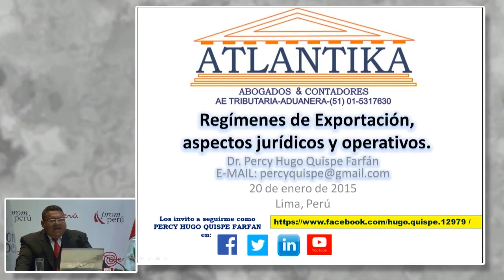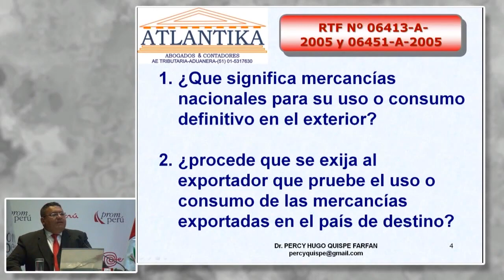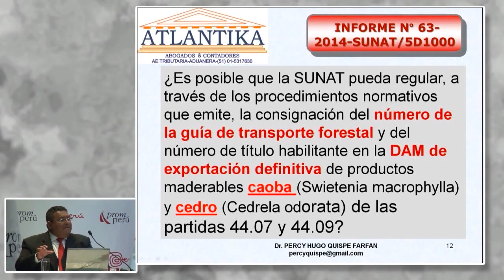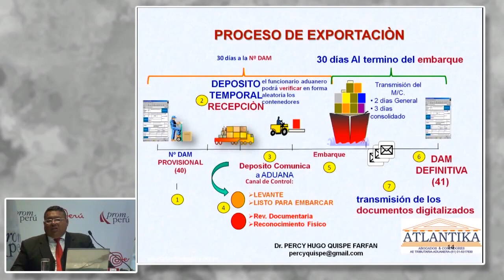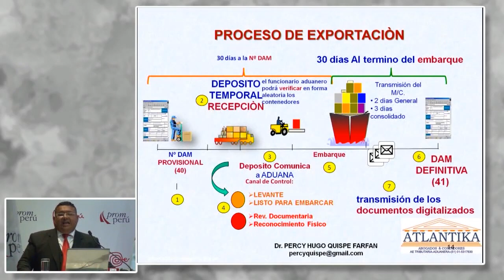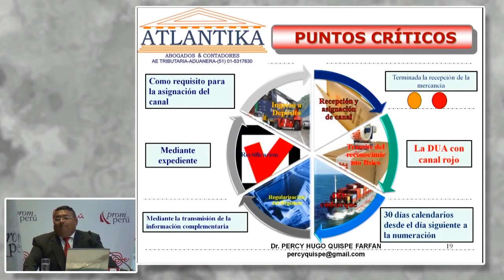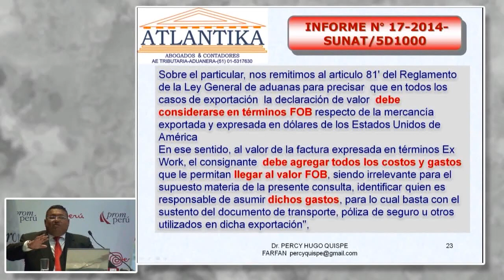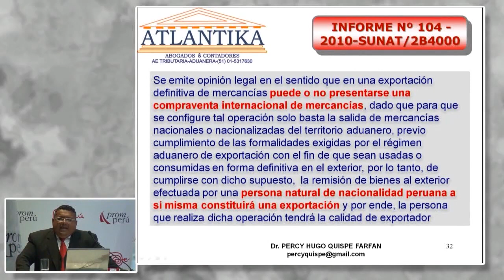Regímenes de exportación, aspectos jurídicos y operativo. QUISPE, Percy [20 de enero de 2016]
“Regímenes de exportación, aspectos jurídicos y operativos”.

QUISPE FARFÁN, Percy
Escuela & Consultores Atlantika S.A.C.

Comercio Internacional
PromPerú